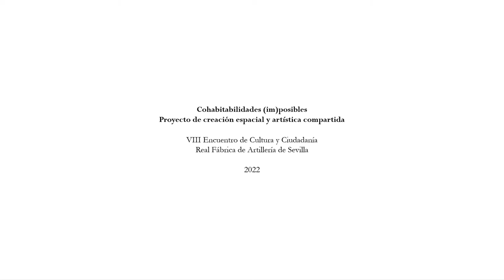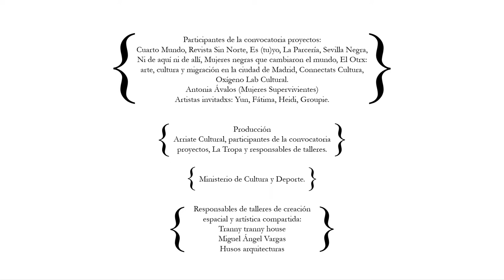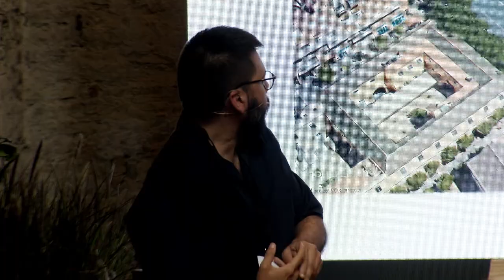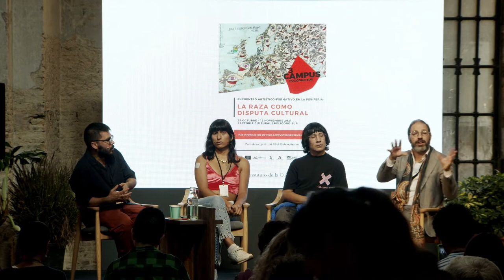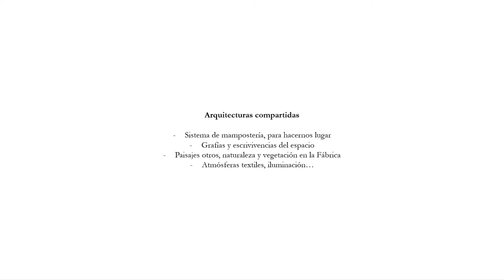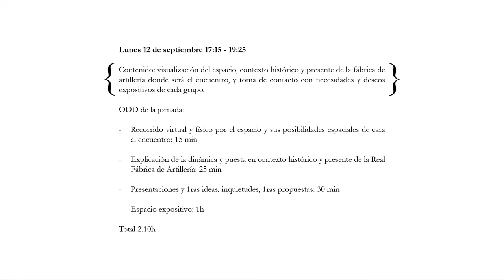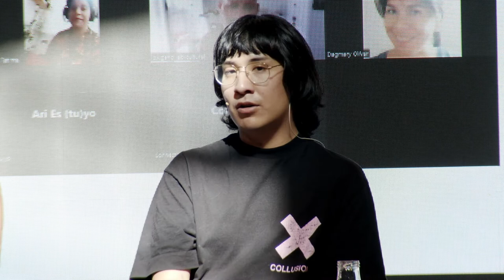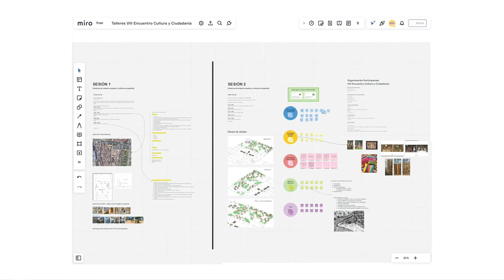Metodologías hacia unas arquitecturas decoloniales y entretejidas. Creación espacial y artística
26, 27 y 28 de octubre de 2022. Sevilla
Metodologías hacia unas arquitecturas decoloniales y entretejidas. Creación espacial y artística comunitaria
•Diego Barajas y Camilo García, Husos arquitecturas
•Nayare Soledad. Artista y performer
•Galaxia La Perla, artista visual
•Miguel Ángel Vargas. Artista e investigador.